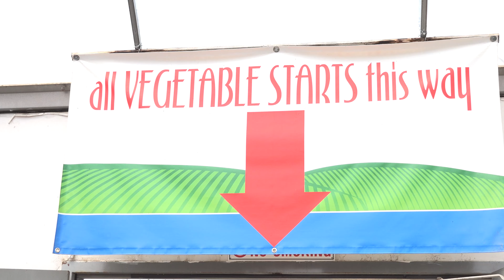Flowers for 3 - Milliken & Johnstown's Greenhouse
Promotional Video for Flowers for 3 (Three) Greenhouse- Spring 2016.

Address: 8275 WCR 54
Milliken, Colorado